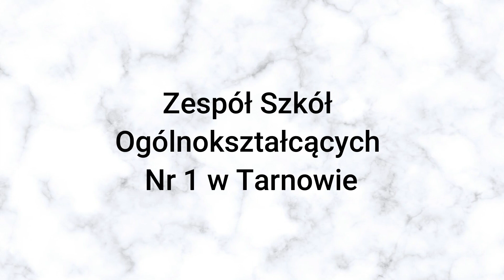POWER SCHOOL MOBILITY FROM POLAND_Limassol, Cyprus - 2021